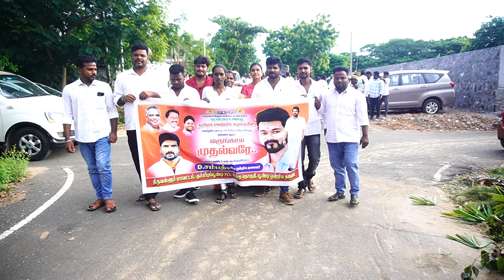இந்த ஒரு நாளுக்காக தான் காத்திருந்தோம் 🔥" | Tvk flag Day Reaction | tvk flag Day Public Reaction